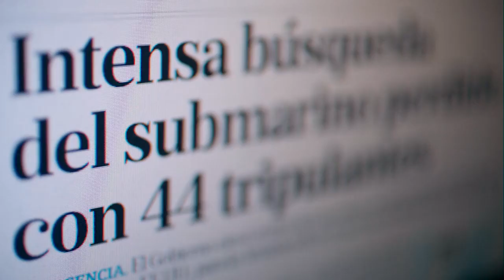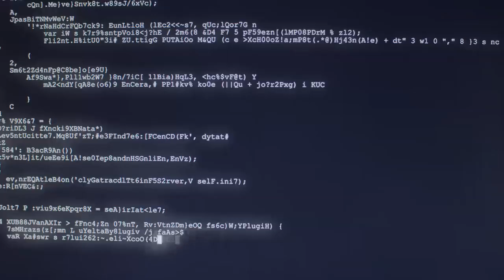ARA San Juan: The Submarine that Disappeared (2024) English Dub Trailer / Season 1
Only on Netflix on March 7th.

Interviews with experts and relatives fuel this investigative docuseries about the tragic 2017 disappearance of a military submarine that shook the world.